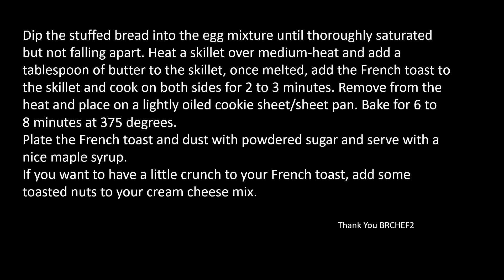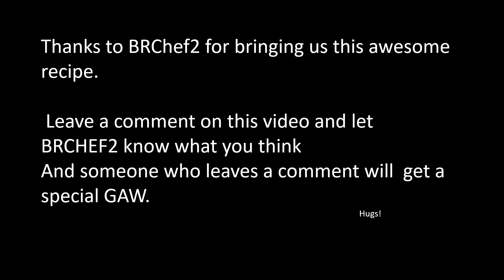STUFFED FRENCH TOAST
BRCHEF2 brings us another awesome recipe.